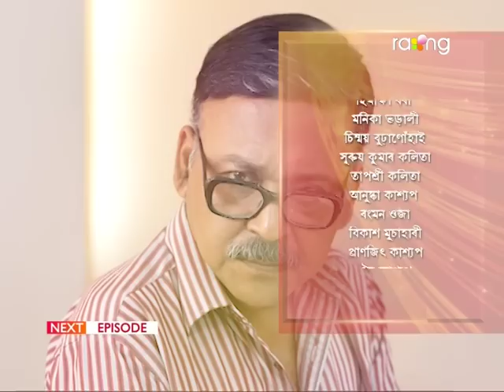Angikar - অঙ্গীকাৰ | 15th June 2023 | Ep No 64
আদি আৰু আদ্যাৰ মাজৰ ভুলবোৰ শেষ হ'ব নে? দুয়ো দূৰলৈ আঁতৰি যাব নেকি?